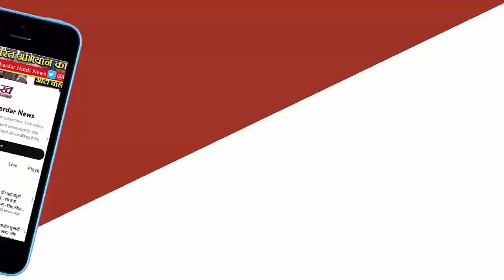Rae Bareli सीट पर भाजपा-कांग्रेस किसे देगी टिकट, Varun-Priyankaके अलावा इन नामों पर चर्चा तेज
रायबरेली का नाम आते ही जेहन में गांधी परिवार की तस्वीर उभरती है लेकिन इस बार तस्वीर को रंग की प्रतीक्षा है। सोनिया गांधी के राज्यसभा जाने के बाद एक ही सवाल है कि अब कांग्रेस से कौन? सोनिया के जाने से भाजपा की उस महत्वाकांक्षा को बल मिला है जिसकी पूर्ति उसने अमेठी में राहुल को हराकर की। रायबरेली से पुलक त्रिपाठी की रिपोर्ट...